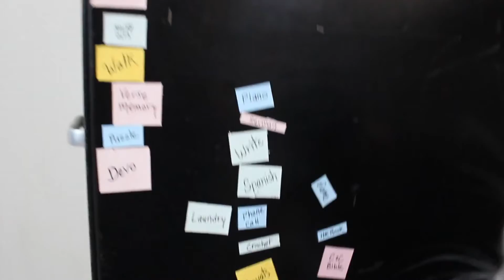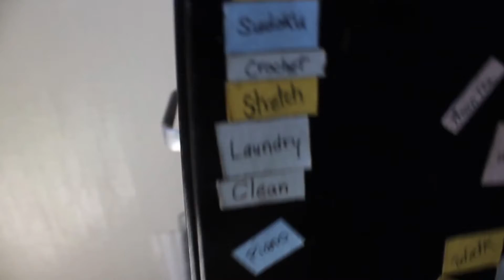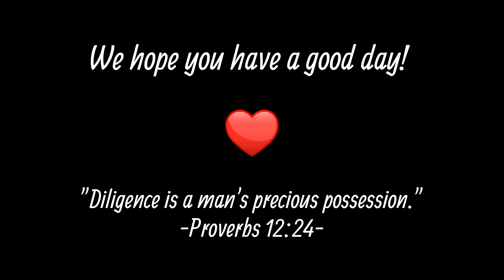Make your To-Do list fun 😸 [Juni's Motivational Magnets]